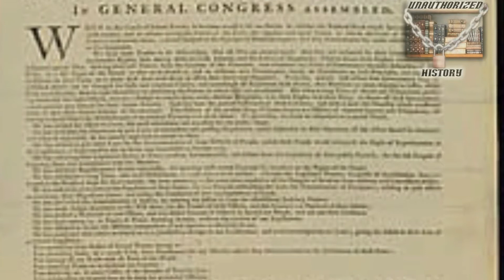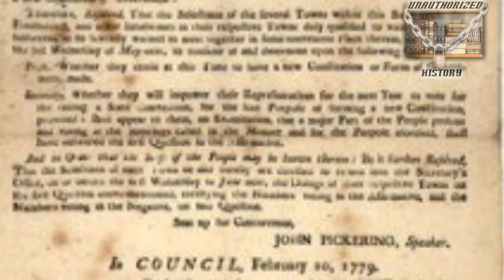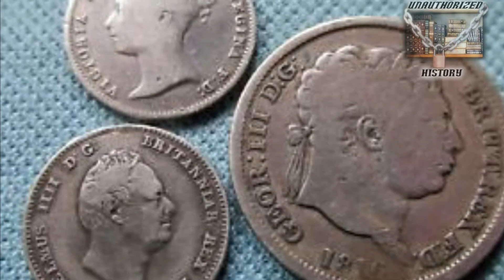Elizabeth Freeman the FIRST SLAVE to win her FREEDOM in COURT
Elizabeth Freeman was the first slave to file for and win a freedom suit in the state of Massachusetts.

***Useful Links***
Useful Links:
"THE AMERICAN NATIONS; OR, Outlines of A National History; OF NORTH AND SOUTH AMERICA "-- PDF